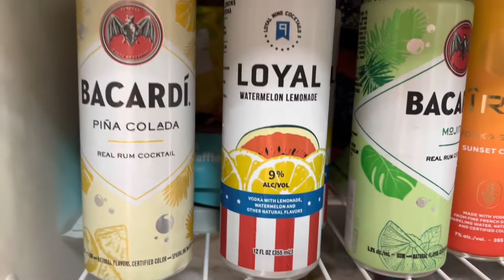Walmart try on and Car chitchat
Hi babes
Just a little chitchat and a Walmart try on